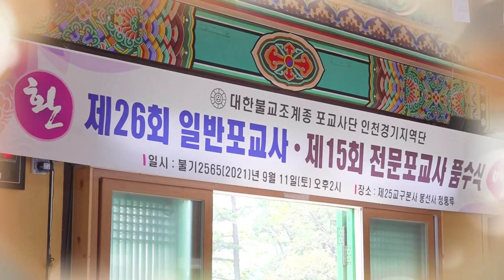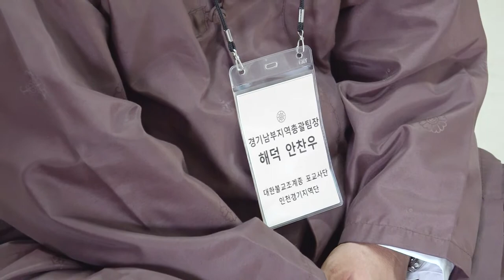(포교사단 인천경기지역단) 26회 일반포교사/ 15회 전문포교사 (품수식)